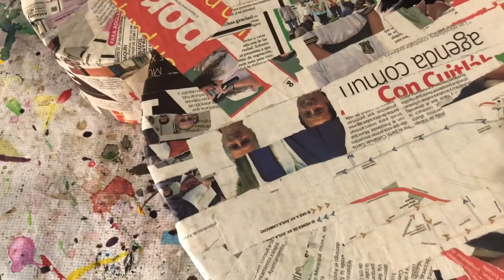DIY Pinata Mickey Mouse